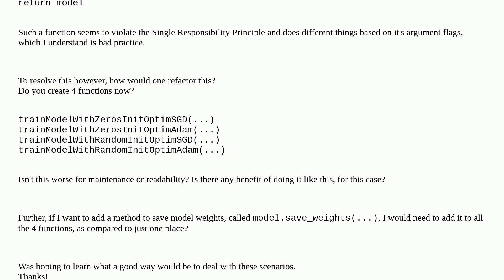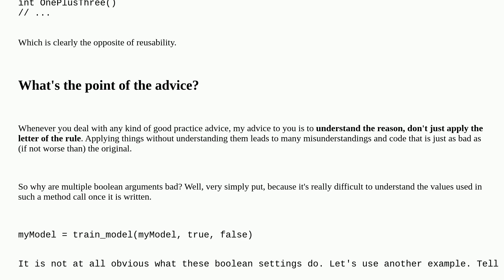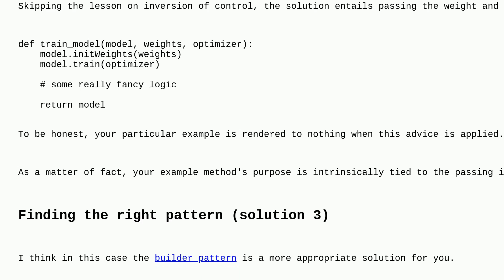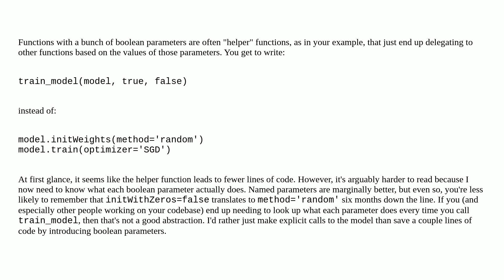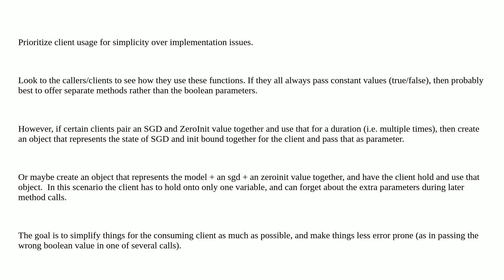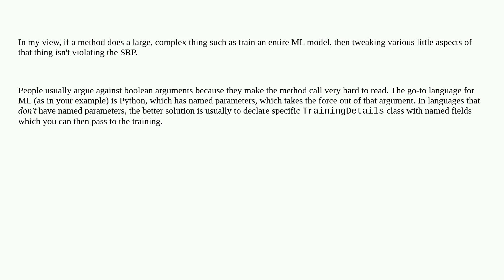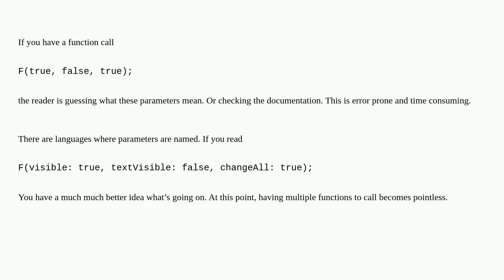Softwareengineering: Multiple boolean arguments - why is it bad?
Multiple boolean arguments - why is it bad?

A special thanks goes out to the awesome community

  clean-code design